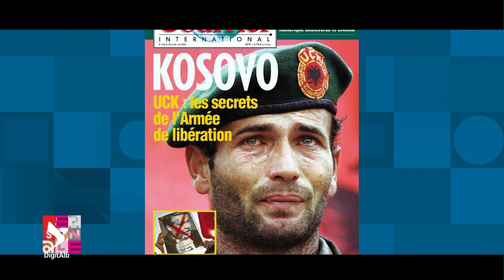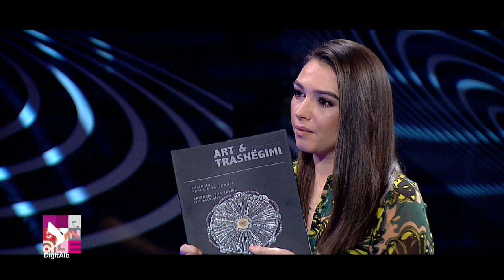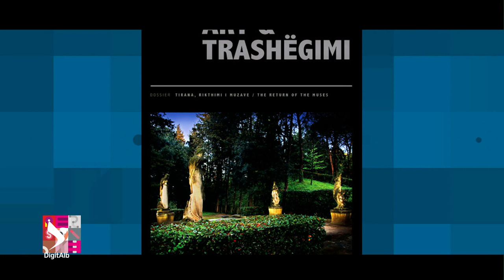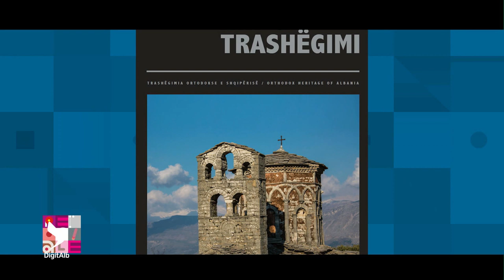Personale - Sezoni 2 | Episodi 32 - Ilda Mara